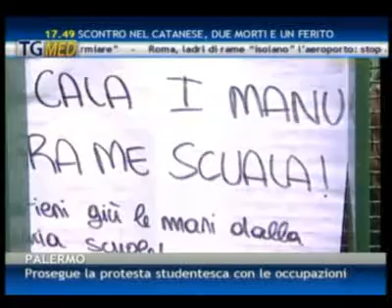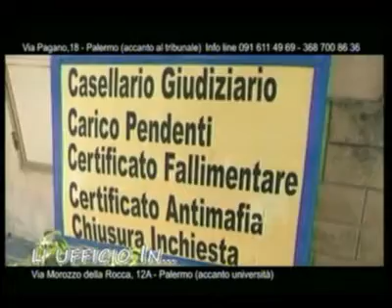TgMed sera 19-11-12